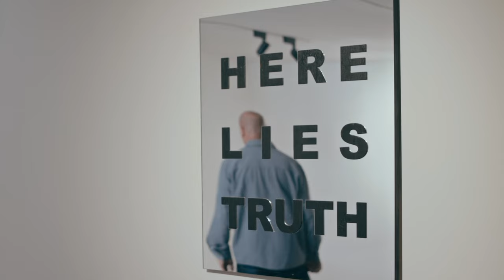Kendell Geers | Flesh of The Spirit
South African artist, Kendell Geers, talks about his show 'Flesh of The Spirit' at Carpenters Workshop Gallery Paris, on view until 7 May, 2022.